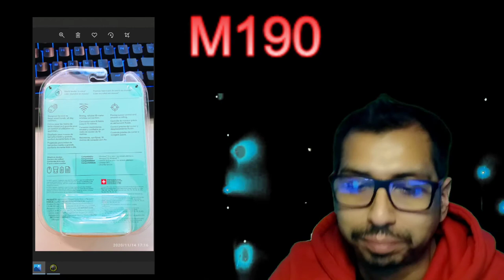Mouse Logitech M190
link de compra